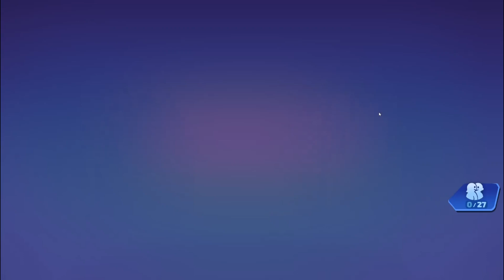Las rankeds en oro son, DEFINITIVAMENTE, cosas- Smash Legends [gameplay español]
Os dejo mi Twitter y el canal de discord del canal :3 en los cuales, sois bienvenidos todos.

Posicionamiento

how to get free gems in smash legends 2022,